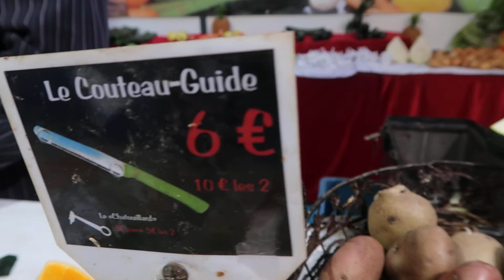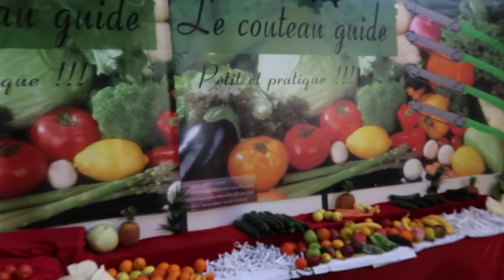cuộc sống Hà Lan- Dao thông minh smart knife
Cuộc sống hà lan- Dao Thông mình smart knife
hôm nay mẹ ù gt đến cả nhà một loại dao thông mình rất hữu ích dành cho chị em phụ nư chúng mình nè.
các bạn xem clip vui vẻ nha